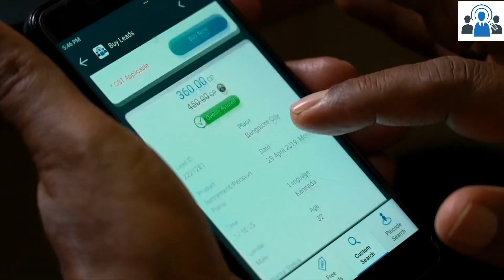LeadMarket IndianMoney.com Review by S Sandesh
Commodity trading account to start trading LeadMarket IndianMoney.com Review by S Sandesh

In this video, one of our associates S Sandesh has shared his thoughts on How Lead Market is helping him over the years to achieve his business goals.